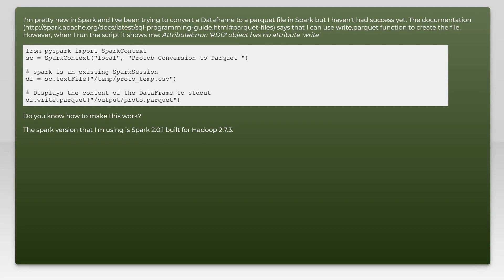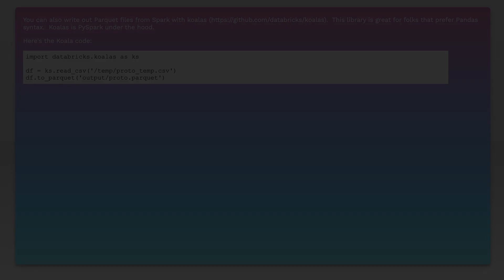How can I write a parquet file using Spark (pyspark)?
python: How can I write a parquet file using Spark (pyspark)?

Related to: python, pyspark, spark-dataframe